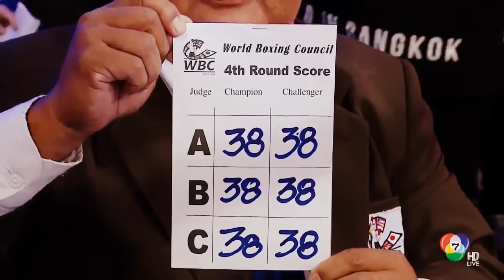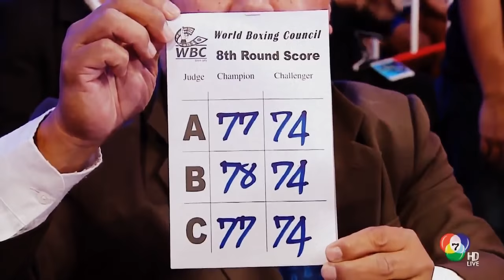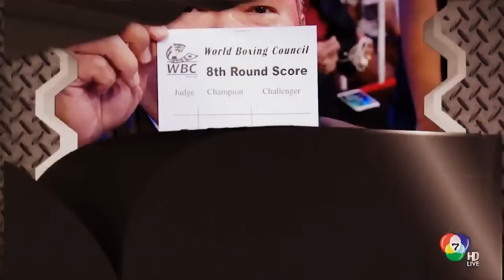Melvin Jerusalem vs Chayaphon Moonsri | WBC World Minimum weight Title (UD RD 12)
Melvin Jerusalem fails to capture the WBC World Minimumweight Title against Chayaphon Moonsri. The bout was held at Phitsanulok, Thailand on Wednesday,